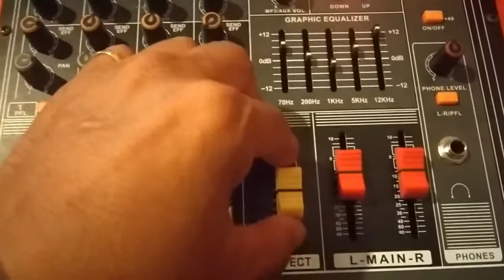อยู่ด้านหลัง ควบคุม ระบบ เครื่องเสียง / Power Mixer 4 ch / โฟร์วิล โฟกัส เล่นดนตรี | dadmom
dadmom
อยู่ด้านหลัง ควบคุม ระบบ เครื่องเสียง / Power Mixer 4 ch / โฟร์วิล โฟกัส เล่นดนตรี

พาเด็กๆ มาเล่นดนตรีครับ
เจอ Power Mixer แค่ 4 Ch เองครับ
แต่ก็เล่นออกมาได้สนุกดีครับ